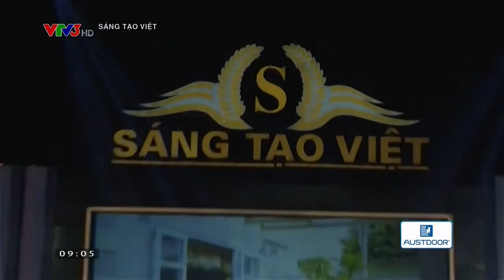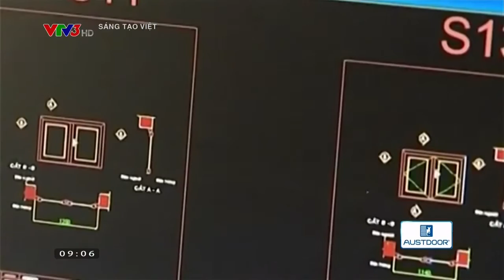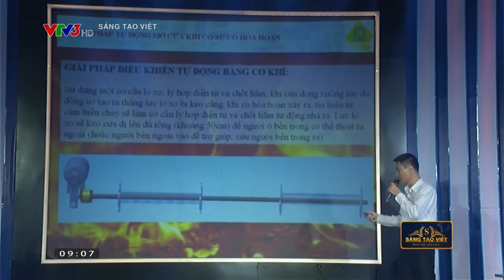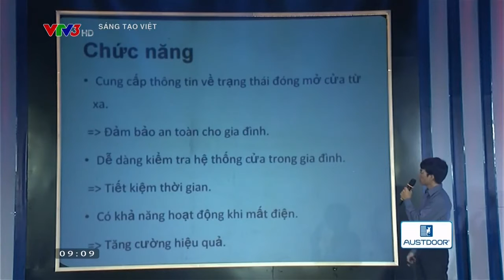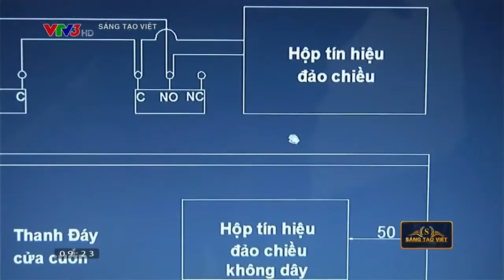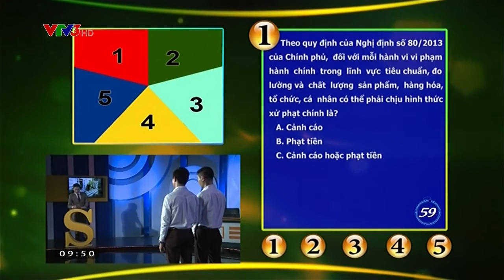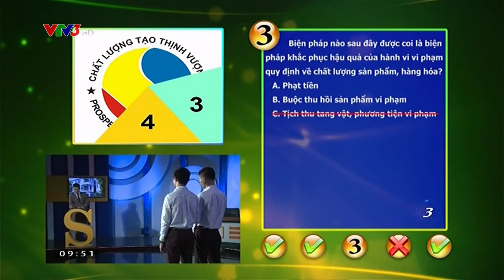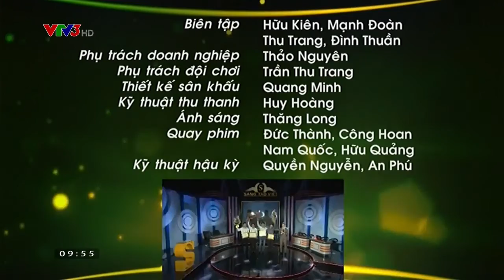Austdoor xuất hiện trong Chương trình Sáng Tạo Việt ngày 18/10/2015